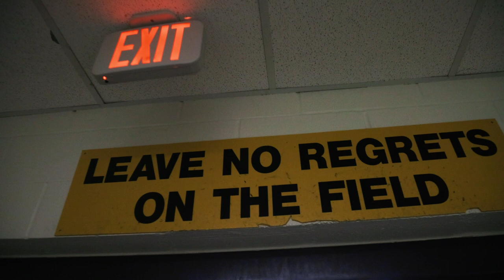Forney vs. Crandall 2023 | Highlight Film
The initial match of the 2023 Texas High School season witnessed a face-off between Forney Jackrabbits and their old school rival Crandall, The games between these two teams have been fiercely contested, often coming down to the last play. However, this game did not follow that pattern. The Jackrabbits took charge from the beginning and dominated the match. You can watch the highlights of the game below. many decades. I

 MB01ABEDFGC1MLA
MB01ISCU12GSY0U